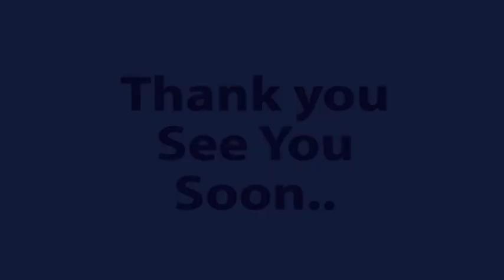Thematic Live Model Workshop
The unique ISO Certified Art School - Anthelion School of Art - conducted a thematic live model workshop on 27th July 2018 at Foxtrail in Kolkata. This was a very special workshop and probably first of kind in Kolkata where we had the theme "Cleopatra", we had six senior Artists (Mr. Sabbir Hussain, Mr. Anjan Bhattacharya, Mr. Rajib Sur Roy, Mr. Subrata Ghosh, Mr. Sudip Karmakar and Mr. Prasanta Chandra) and 10 of our students who attended the workshop and learned from the artists.

Anthelion School of Art is an Art School & Painting Class for people of all ages - 8 to 80 in Kolkata, India. It's a school of fine arts for adults. It organizes similar events, workshops and activities every alternate month.